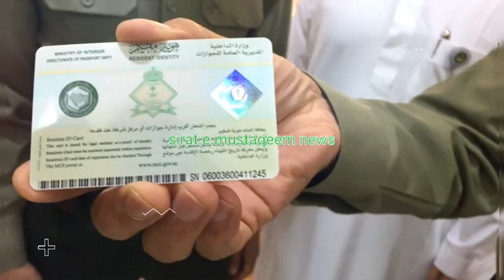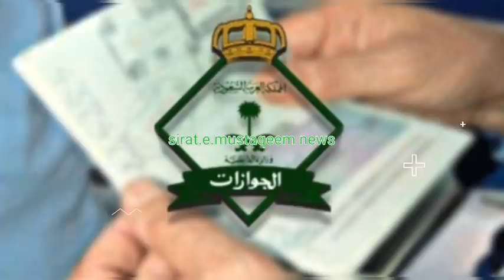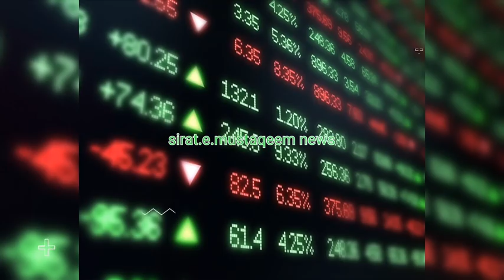FAMILY IQAMA TAX || Arabia News Urdu Hindi news || sirat.e.mustaqeem news || Saudi Urdu news